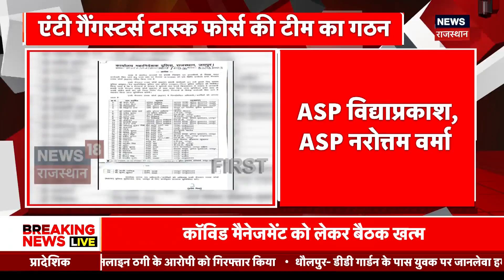Rajasthan Crime News : Anti Gangster Task Force का नेतृत्व करेंगे ADG Dinesh MN | Breaking News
Rajasthan में बढ़ते Crime को रोकने के लिए CM Bhajanlal Sharma ने Anti Gangster Task Force का गठन किया है. जिसका नेतृत्व ADG Dinesh MN करेंगे.